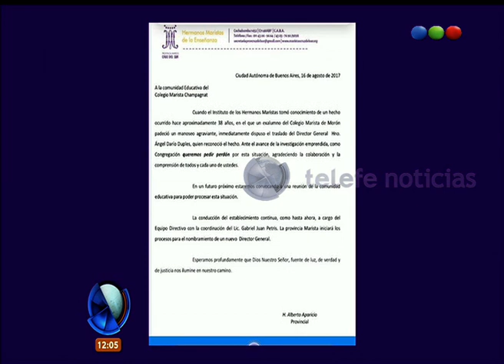El director del Champagnat confesó un abuso – Telefe Noticias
Más Las autoridades de la escuela Champagnat de Recoleta admitieron el abuso de un niño de once años ocurrido 38 años atrás en un campamento, perpetrado por un religioso de una congregación marista que en la actualidad ocupaba el cargo de director de este establecimiento. El abusador admitió el hecho y renunció al cargo mientras que el colegio emitió un comunicado pidiendo disculpas.